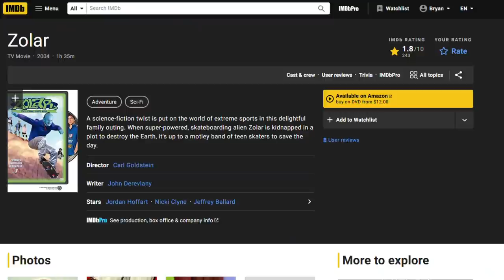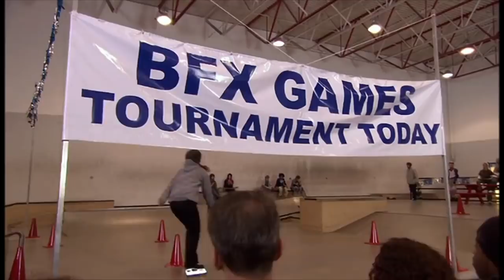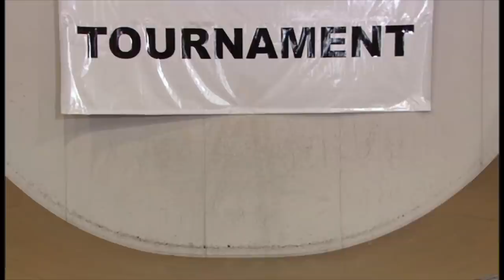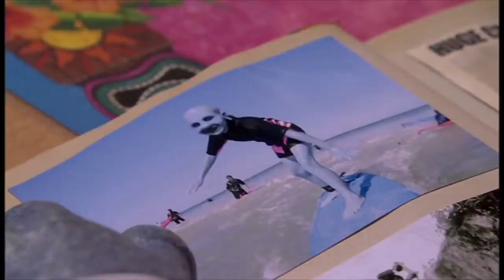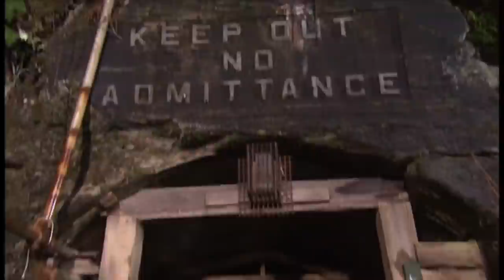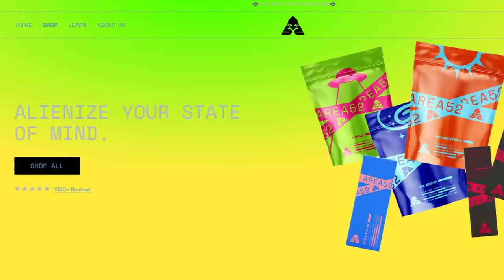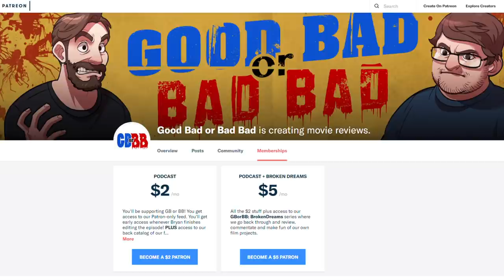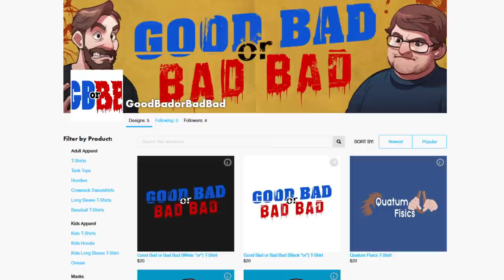Zolar - Good Bad or Bad Bad #147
He's rad, he's blue and WB might have a foot fetish. Its Zolar.